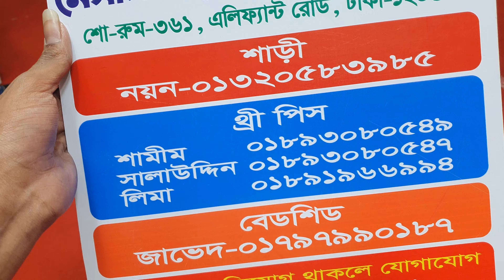ডিজিটাল প্রিন্ট এর গুল আহাম্মেদ থ্রি পিছ দাম মাএ ৭৫০ টাকা